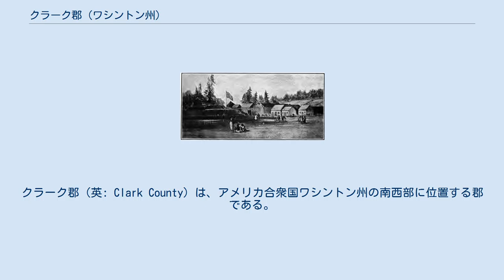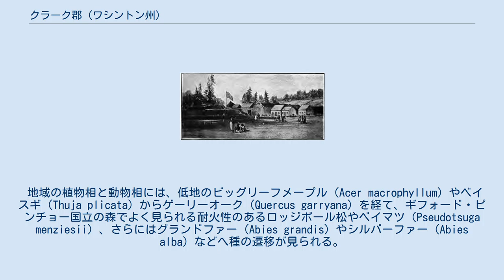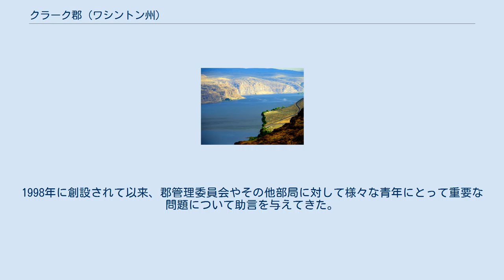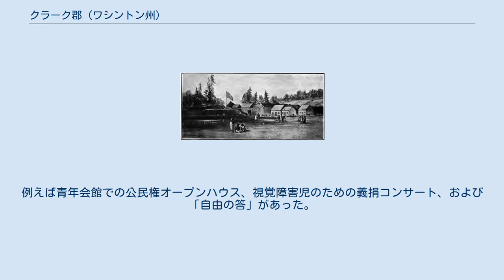クラーク郡 (ワシントン州)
クラーク郡（英: Clark County）は、アメリカ合衆国ワシントン州の南西部に位置する郡である。
2010年国勢調査での人口は425,363人である。
郡庁所在地はバンクーバーであり、郡内では最大の法人化都市である。
コロンビア川を挟んでオレゴン州ポートランドがある。
 クラーク郡はルイス・クラーク探検隊のウィリアム・クラークにちなんで名付けられており、ワシントン州では最初の郡である。
1845年8月20日にオレゴン準州暫定政府によって創設され、当時は現在のワシントン州全体が郡内に含まれていた。
 クラーク郡は1844年7月27日に「バンクーバー地区」として始まった。
コロンビア川より北、ロッキー山脈の西、アラスカの南全ての土地を含んでいた。
1845年、暫定政府がその名前をバンクーバー郡とした。
当時はコロンビア川からブリティッシュコロンビア州の北緯54度40分まで広がっていた。
1846年6月15日、アメリカ合衆国上院が、アメリカとカナダの国境を現在の北緯49度線で承認した。
 1848年8月13日、ジェームズ・ポーク大統領がこの地域全体をオレゴン準州として組織化する法案に署名した。
1849年9月3日、オレゴン準州議会が再度境界を変更し、探検家ウィリアム・クラークに因んでその名前をクラーク郡（当時はClarke と綴った）と改名した。
当時はワシントン全州を含でいたが、その後分割、再分割を繰り返し、1880年に現在の境界になった。
現在の綴りに改定されたのは1925年になってからだった。
 1902年9月、州の歴史の中でも最大のヤコルト大火が東に隣接するスカマニア郡で始まり、西に広がってその前線は12マイル (19 km) となり、ヤコルトの町をほとんど包み込むまでになった。
焼け残った木材を切り出すことは暫くの間儲かる事業になった。
 クラーク郡はアメリカ合衆国大統領選挙で勝敗の鍵を握る郡である。
2008年の選挙では民主党のバラク・オバマが95,356票（51.85%）を獲得してクラーク郡を制し、共和党のジョン・マケインは84,242票（45.79%）、独立系のラルフ・ネーダーは1,791票（0.97%）だった。
しかし、2000年と2004年の2度の選挙では、共和党のジョージ・W・ブッシュが勝利を獲得してそれぞれジョン・ケリー（52%対47%）とアル・ゴア（49%対46%）を破った。
ロナルド・レーガンを2度、ビル・クリントンを2度勝利させたように、常に当選する側に多数票を投じてきた。
当選できなかった候補者がクラーク郡を制した例としては、1968年の選挙でリチャード・ニクソンに敗れたヒューバート・ハンフリー、1988年の選挙でジョージ・H・W・ブッシュに敗れたマイケル・デュカキスだった。
 民主党のアメリカ合衆国上院議員パティ・マレーは2010年の上院選挙で52%の得票率でクラーク郡を辛うじて制したが、2004年の選挙では共和党候補のジョージ・ネザーカットに敗れていた。
 州知事選挙では2008年に共和党のディノ・ロッシがクラーク郡で91,301票（51.01%）を得票し、民主党のクリスティン・クレゴワール（87,683票、49.89%）を制したが、州全体では落選した。
2004年の選挙でもロッシがグレゴワールに53%対45%で郡を制していたが、州全体では133票差で敗れた。
 クラーク郡はポートランド・メディアマーケットに入っており、州の発議権投票でも他の地域とは異なる結果になることが多い。
さらに社会的にかなりリベラルなシアトルの郊外とは異なり、大麻の合法化に反対するなど保守的な投票動向を示す傾向にあり、地域の家族型有権者にはアピールしないと見られている。
 アメリカ合衆国国勢調査局に拠れば、郡域全面積は656平方マイル (1,699.0km2)であり、このうち陸地は628平方マイル (1,626.5 km2)、水域は28平方マイル (72.5 km2)で水域率は4.27%である。
 クラーク郡は南と西の2方向をコロンビア川が境界となり、北境界はルイス川の北支流となっている。
ルイス川の東支流とワシューガル川が郡内を横切っている。
郡内に入ってしまう水流で最大のものはサーモン・クリークである。
 ピュージェット湾から南のウィラメットバレーまでオレゴン州とワシントン州の大半と同様に、クラーク郡の景観と気候は火山性太平洋海岸...